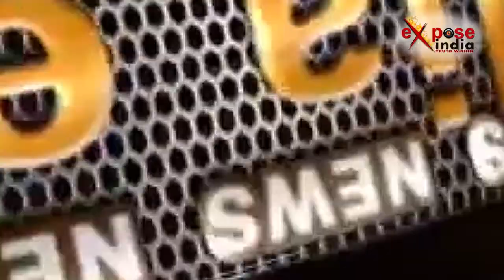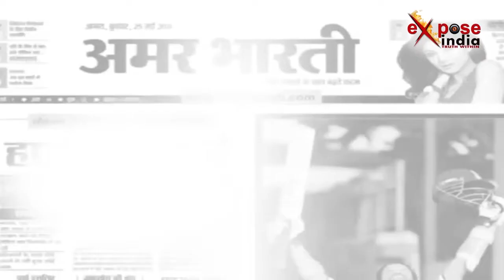लखनऊ बीजेपी कार्यालय में लगा जनता दरबार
लखनऊ में भारतीय जनता पार्टी के प्रदेश कार्यालय में लगे जनता दरबार में ऊर्जा मंत्री श्रीकांत शर्मा ने शिरकत की। उन्होने कहा कि हमारी कोशिश है कि लोगों की समस्याओं का जल्द से जल्द समाधान हो। वहीं भारतीय जनता पार्टी को भी उन्होने अपेक्षाओं की सरकार बताया। उन्होने कहा कि मुख्यमंत्री योगी का कहना है कि जिले की समस्याओं का समाधान वहीं हो जाए। जिले की कोई समस्या लखनऊ तक ना पहुंचे। श्रीकांत शर्मा ने कहा कि जनता की सुनवाई थानों से लेकर मुख्यमंत्री के स्तर तक की जा रही है। इसलिये जनता का भरोसा योगी सरकार पर बढ़ रहा है।